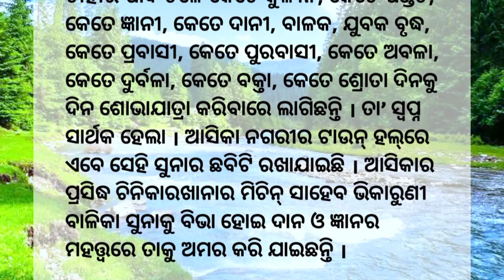ସ୍ବପ୍ନ | Odia Story | Emotional Story | Heart Touching Story